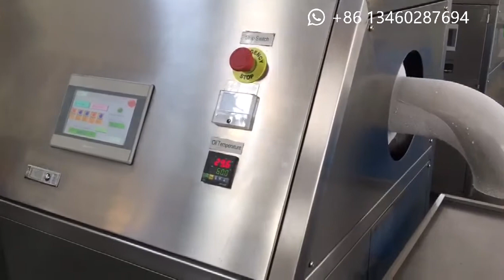Automatic Dry Ice Making Machine CO2 Dry Ice Pelletizer Dry Ice Generator for sale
We supply dry ice pellet maker machine and dry ice cube making machine.
1.The dry ice pelletizer can produce dia 3mm to dia 19mm of high strength, particle or columnar, with its production capacity is from 50kg/h to more than 1000kg/h. The dry ice cube making machine can commonly produce ice block in thickness from 10mm to 210mm,. Both of these 2 types machines can be customized according to customer's requirement.
2.The dry ice machine is driven by a powerful hydraulic unit featuring instant push button start.
3:Dry ice machines are ideal for tissue preservation, specimen shipping, biologicals manufacturing, industrial processes, ice cream, food samples, frozen meats and seafood, and classroom demonstrations.